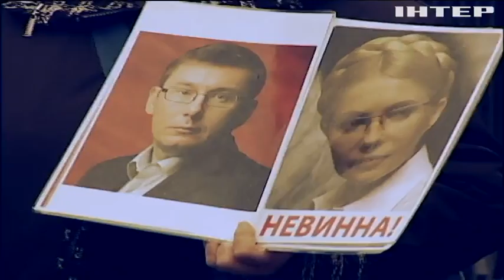Пиар голодом: "Подробности" назвали самых "голодающих" политиков Украины